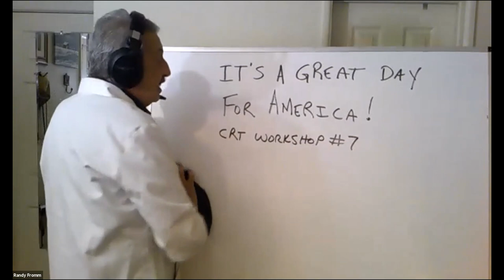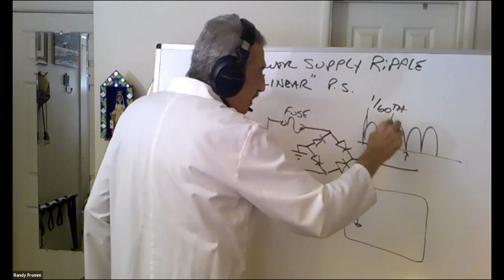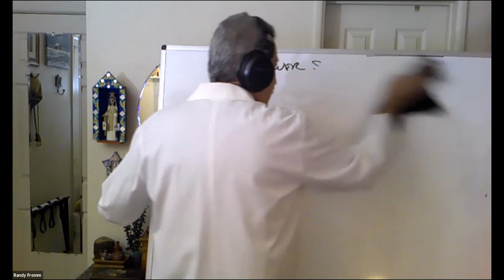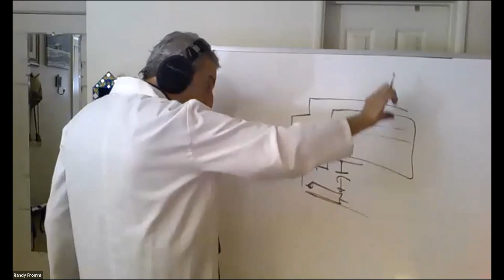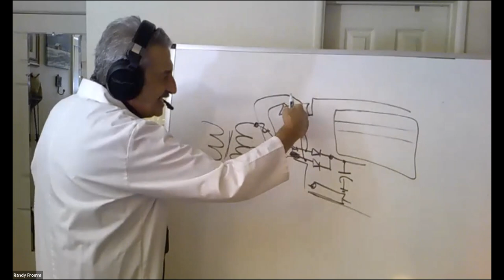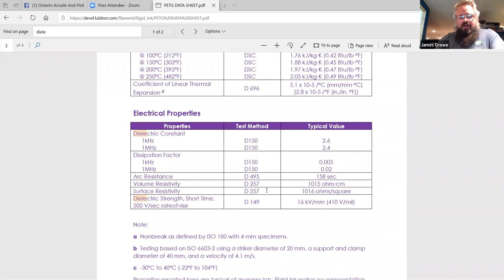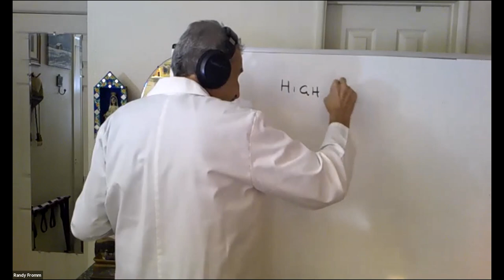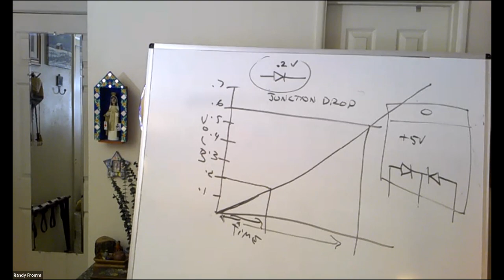Randy Fromm's CRT Workshop #7